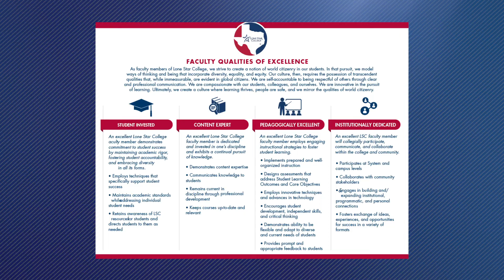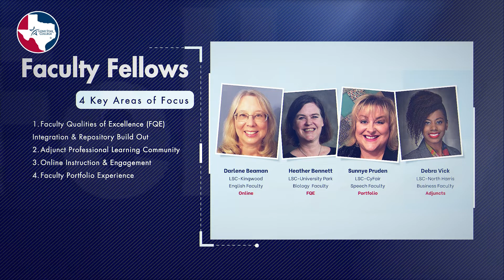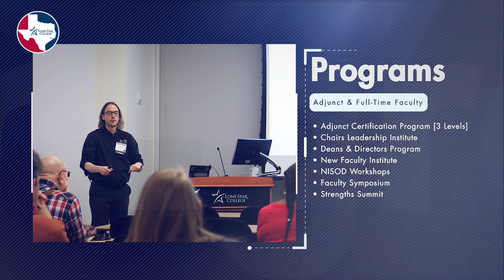Welcome to The Center for the Advancement of Teaching and Learning!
Get introduced to The Lone Star College Center for the Advancement of Teaching and Learning.